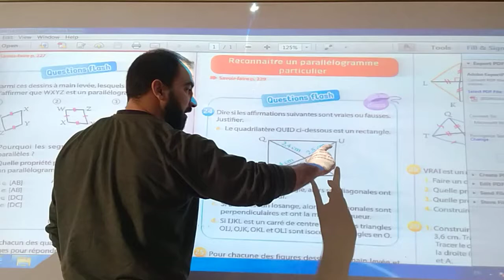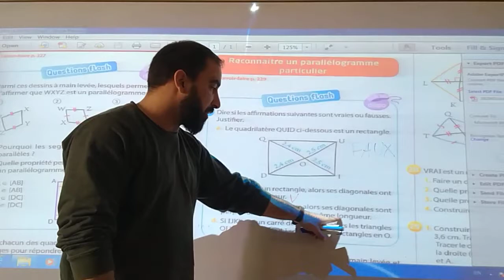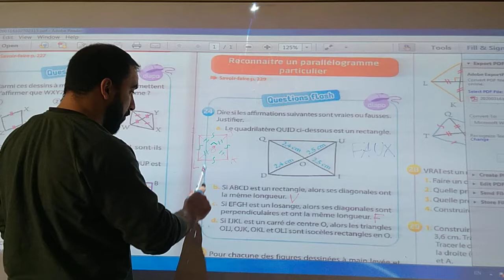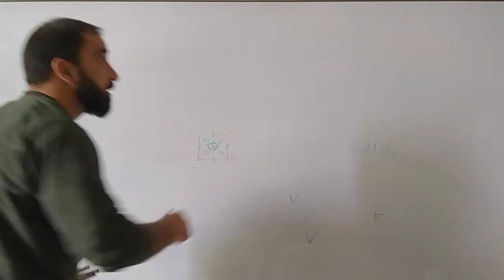PEI3 Ex 24 page 231